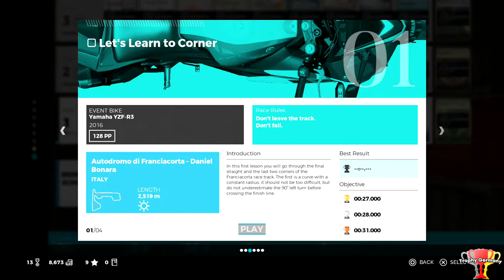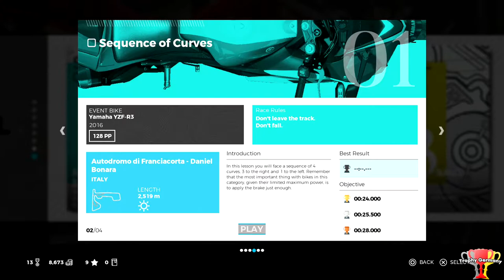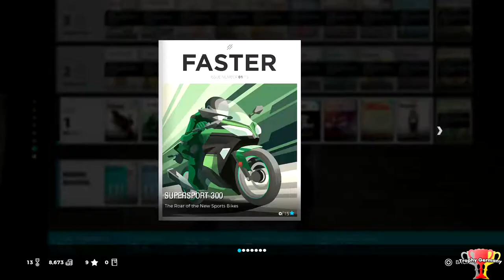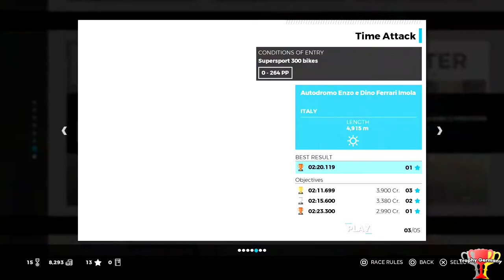RIDE 3 - Race in Career - Gameplay Walkthrough (1080p 60fps)